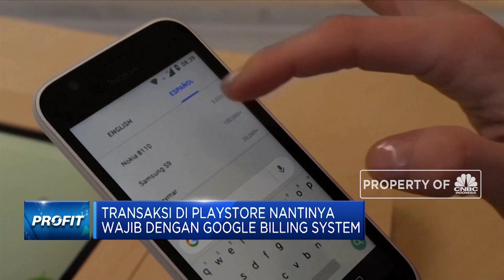Google Terapkan Fee 30% Untuk Pengembang Android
Berita lainnya:
Sah! Vietnam Kebal Resesi, Ekonomi Q3 Positif 2,6%

Google berencana memberikan fee tambahan hingga 30% bagi perusahaan pengembang Aplikasi Android di aplikasi Google Play Store. Nantinya di tahun depan para pengguna Google Play Store harus menggunakan Google Billing System untuk setiap transaksi di aplikasi Android. Simak informasinya dalam Program Profit, Selasa 29/09/2020 berikut ini